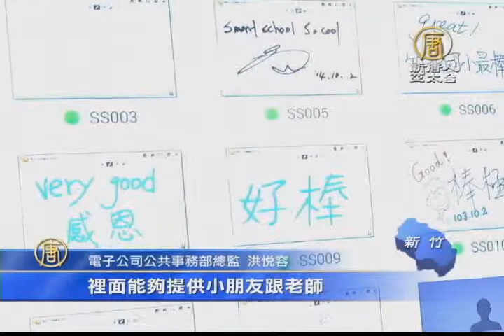【新唐人/NTD】課本換成平板 智慧教室讓上學更有趣｜智慧教室｜平板電腦｜竹北國小｜新竹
很多人擔心學生沉迷電腦，會影響正常學習。不過，有一家知名的電子公司，與閱讀文化基金會合作，在各地推動智慧教室，將課本換成平板電腦，黑板變成電子式白板，為學童打造創新有趣的數位學習環境。